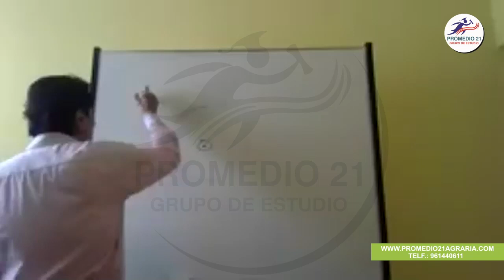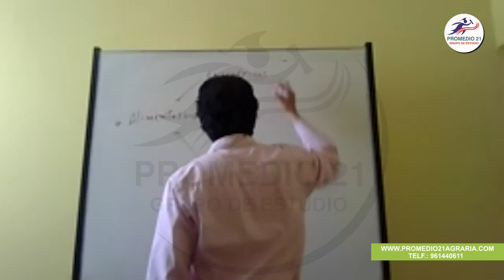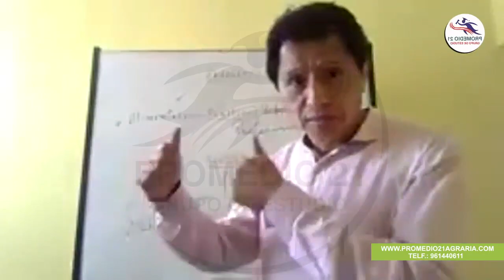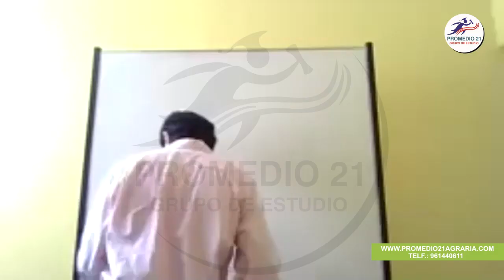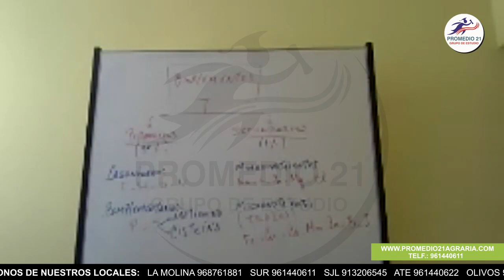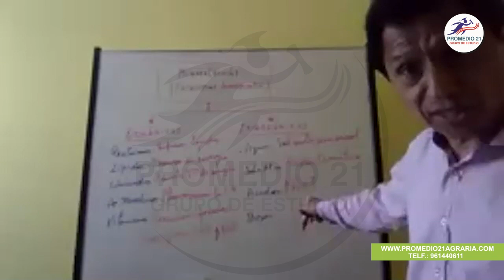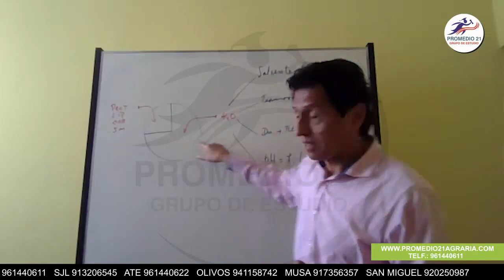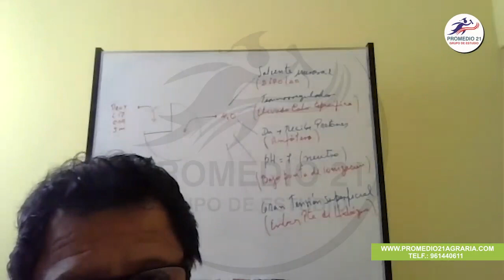Biología Agraria: Homeostasis (Mostacero) (15-12-2020)